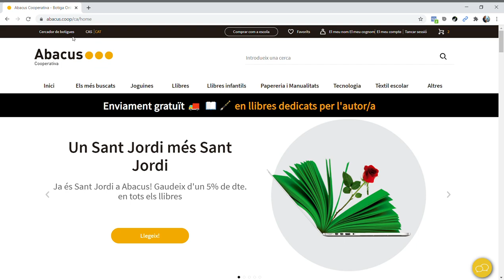Com aplicar el Bonus Cultura a la botiga online d'Abacus cooperativa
Ara ja pots fer la teva compra de llibres amb el BONUS CULTURA a la botiga online d’Abacus cooperativa.

Per gaudir d’aquest descompte exclusiu en llibres has de seguir els passos que veuràs en el vídeo.